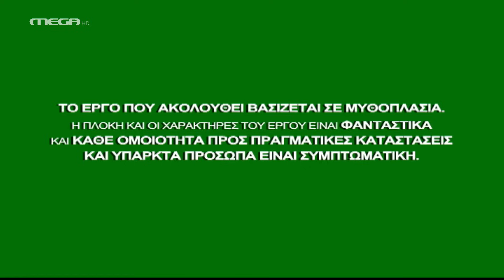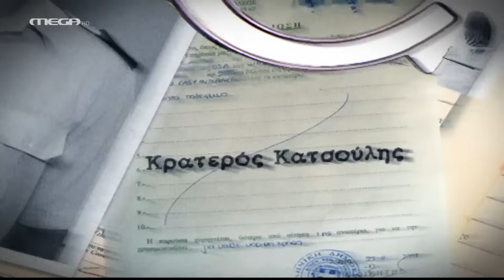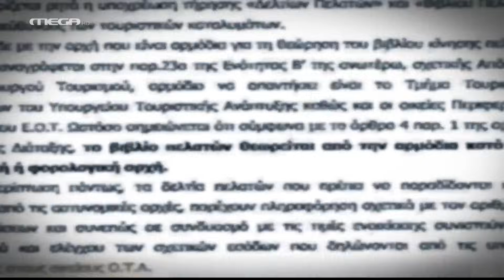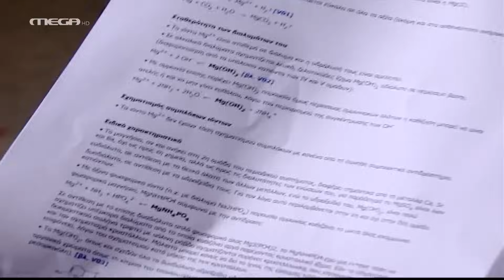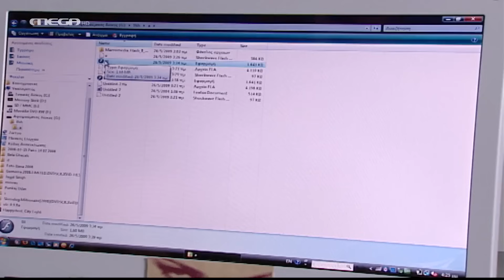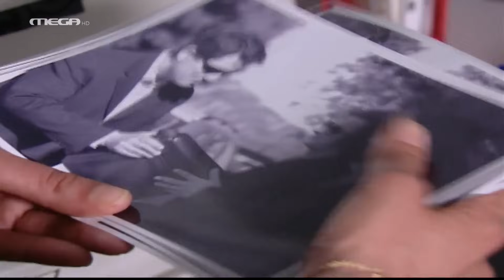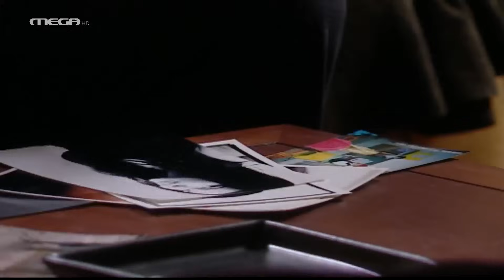L.A.P.D. - Επεισόδιο 30 HD (Τέλος Α' Κύκλου)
Ο Προκόπης είναι έξαλλος με τον Λουκά αφού τον θεωρεί υπεύθυνο για την περιπέτεια που ζει η κόρη του. Κι ενώ ο Προκόπης κηδεύει τον πατέρα του, ο Μελέτης καταλήγει να… ταφεί ζωντανός, την ώρα που η Ρίτα θέλει να του πει ότι είναι έγκυος! Στο μεταξύ, ο Λουκάς, η Αθηνά και ο Φουντάς ανακαλύπτουν ποιος είναι πίσω απ’ όλα, όμως ο Καρράς είναι ένα βήμα πιο μπροστά. Βρίσκει τη Ζωή με απρόβλεπτες για όλους συνέπειες…

ΣΥΝΤΕΛΕΣΤΕΣ
Πρωταγωνιστούν: Ιεροκλής Μιχαηλίδης (Προκόπης), Κρατερός Κατσούλης (Θωμάς), Γιώργος Χρυσοστόμου (Λουκάς), Βάνα Ραμπότα (Όλγα), Βίκυ Παπαδοπούλου (Αθηνά), Κωνσταντία Χριστοφορίδου (Λίτσα), Αστέριος Πελτέκης (Αστέριος), Χριστίνα Μαντέση (Ζωή), οι βοηθοί Στέφη Πουλοπούλου (Ρίτα), Βαγγέλης Τάκος (Φρανκ), Δημοσθένης Φίλιππας (Μελέτης) και στον ρόλο του Λάμπρου ο Άλκης Παναγιωτίδης
Έκτακτη συμμετοχή: Πέτρος Πετράκης (Καρράς), Μάκης Αρβανιτάκης, Ηλίας Πετροπουλέας, Νικόλαος Βασιλειάδης

Απόδοση σεναρίου: Αποστόλης Τσαούσογλου, Νίκος Παπαδόπουλος
Σκηνοθεσία: Στέφανος Μπλάτσος
Εκτέλεση παραγωγής: STUDIO ATA